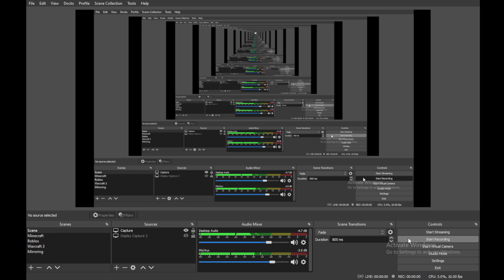Roblox Escape Barry's Prison Obby Part 2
the name of the chef is garry and the boss battle is barry